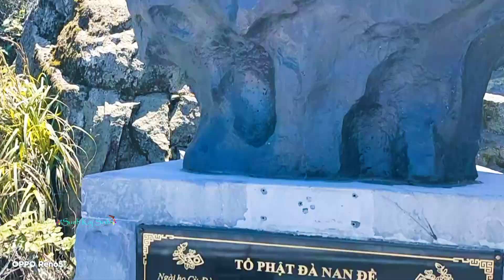Yang Her Mus Ncis Saib Fansipan _ SKS Hnub 28-04-2021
Yang Her Mus Ncis Saib Fansipan.

► Producer: Suab Kaj Siab
► Camera: Suab Kaj Siab
Suab Kaj Siab, Zoo siab txais tos niam txiv kwv tij phooj yws txhua leej txhua tus tuaj saib thiab mloog peb li yeeb yam thiab suab nkauj hauv channel no, cia siab tiag nej yuav saib tau luag ntxhi thiab lom zem npo, Vam tiag nej txhua leej yuav pab txhawb nqa peb pab tub ntxhais hluas no thiab.
Thov Ua Tsaug Ntau Ntau Rau Txhua Tus.

► Warning: Txwv tsis pub lw tus upload ntxiv peb cov video no tuaj mus rau lwm tus channel ntxiv thaum peb tsis tau tso cai nawb. ua tsaug ntau ntau.

© Copyright by: Suab Kaj Siab. ☞ Do not Reup
© Bản Quyền Thuộc Về: Suab Kaj Siab